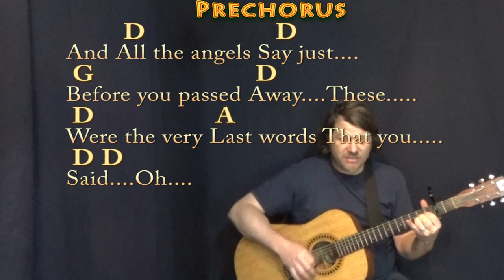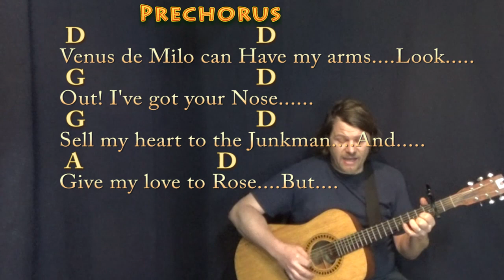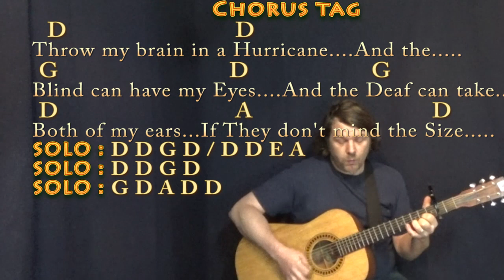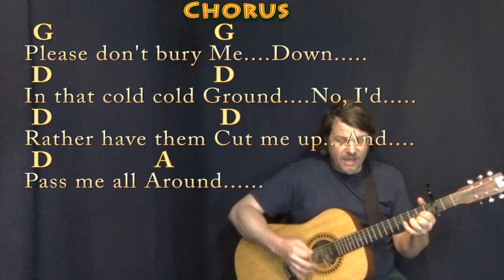Please Don't Bury Me (John Prine) Guitar Cover Lesson with Chords/Lyrics - Bass-DU-U-DU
Capo 2nd Fret. STRUM: Bass-DU-U-DU. In Loving Memory of John Prine (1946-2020). Dedicated to days at Someday Place with Pascal and Rick. And Happy Birthday Beren! .MUNSON BRIGADE SHOUTOUT! .This video brought to you in part by the "Munson Brigade" ... Many thanks to Ann DiBenedetto, Vermell Vain, Rich C, Brett, Will Sword, Jason PH, Arlene Krassner, Jeanette Adams, Norman Emery, Leopoldo del Castillo-Olivares, Tree of Broken Hearts, Jim in Chicago, Gemma L. Salt, Sophia Peaslee, Kurt Friedrich, Kris Meyer, Paula David Gautreau, Rhonda Markham, Brenda Gillam, Cara, Rupert Cheek, Chris Garcia, John A Lawler, Bill Gillott, Glenn & Donna Scott, Peter Bellinger, Dinah N. David, John B, Jason PH, Cheeky Promo, A Sheep No More, Brett Whiteside, Florian Lumpe, Felipe, Fun studio productions, AJ Breau, Ted Hardie, Jennifer Davis, David Horton, Annely Thayer, Juli Fahrner, Mike, Moody Wood Carving, The Lonely Mailbox, Rick Deutsch, PatSandmann, Alina Man, John Messina, Mike Newman, Larry Myers and bb_ukes!!!